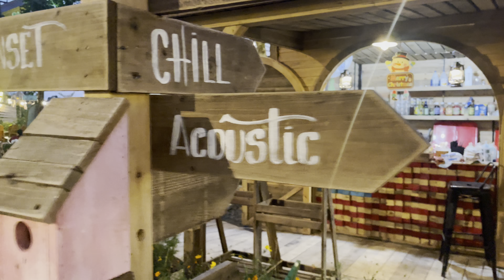Cà Phê Gió Sông # Đường Tầm Vu Thành Phố Cần Thơ # Điểm đến lý tưởng cho ngày cuối tuần